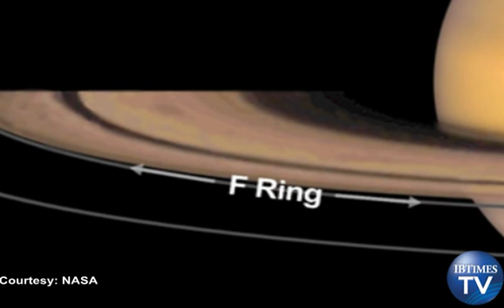Mysterious Objects Tear Through Saturn's 'Weird' F Ring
Mysterious objects have been wreaking havoc on what scientists refer to as Saturn's "weirdest ring."

NASA's Cassini spacecraft has captured images of Saturn that show strange half-mile-sized objects punching through parts of Saturn's F ring, leaving a glittering trail in its path.

Carl Murray, a Cassini imaging team member, says this is significant because the F ring is more dynamic than they imagined.

Scientists already know the profound effect Saturn's moon, Prometheus, has on the F ring, creating channels, ripples, and snowballs... but now objects, around half a mile wide to the size of a small moon, are breaking away, colliding with the F ring, at gentle speeds, dragging glittering ice particles out of the F ring with them.

Scientists are now calling these trails "mini jets."

The Cassini imaging team had to comb through 20,000 images of the F ring, taken over the past 7 years Cassini has been at Saturn, and found 500 examples of these "mini jets."

The F ring, which is the outermost of Saturn's main rings, is known as Saturn's 'weirdest ring' because it is ever changing, constantly leaving new images for the Cassini team to analyze.